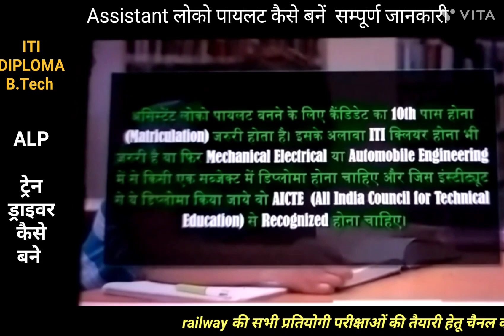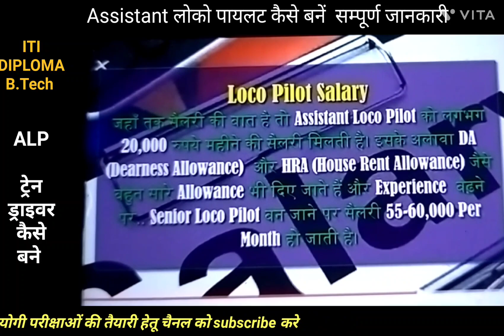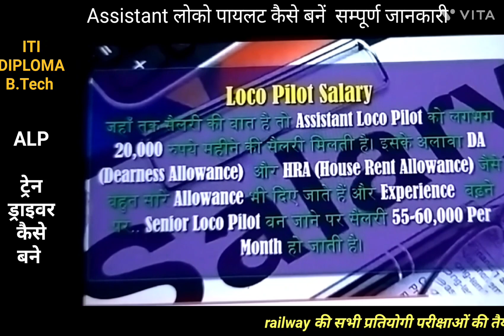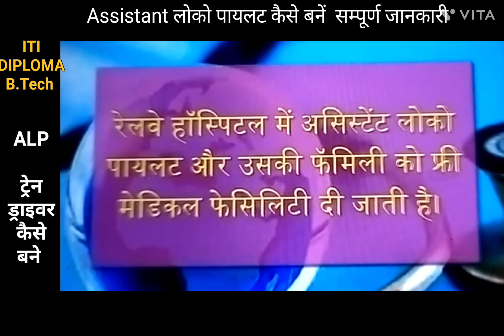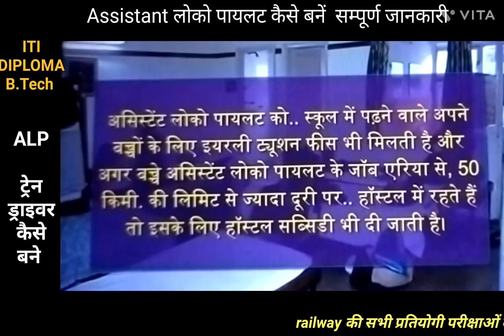ALP TECHNICIAN New vecancy 2023 सम्पूर्ण जानकारी | RRB ALP bharti अब इंतजार खत्म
RRB ALP TECHNICIAN New vecancy 2023
Assistant loco pilot New vecancy 2023-24 सम्पूर्ण जानकारी | RRB ALP bharti अब इंतजार खत्म
loco pilot
loco pilot kaise Bane
assistant loco pilot railway
RRB loco pilot kaise Bane
rrb Alp Technician New vecancy
rrb Alp Technician vecancy update
railway loco pilot vecancy
railway technician vecancy
लोको पायलट कैसे बनें
alp technician qualification
ALP technician salary
loco pilot salary

Railway Alp Technician new vacancy 2023 बड़ी खुशखबरी |railway रेलवे लोको पायलट एवं तकनीशियन भर्ती
RRB alp technician new vacancy
Railway loco pilot vecancy 2023
Railway technician vecancy 2023
Railway Rpf new vacancy update
रेल्वे लोको पायलट एवं टेक्नीशियन भर्ती 2023
 Alp and technician railway bharti
सहायक लोको पायलट एवं तकनीशियन रेलवे भर्ती
Iti vacancy
Big vecancy update
RRB alp technician upcoming vecancy details
RRB alp technician new recruitment 2023